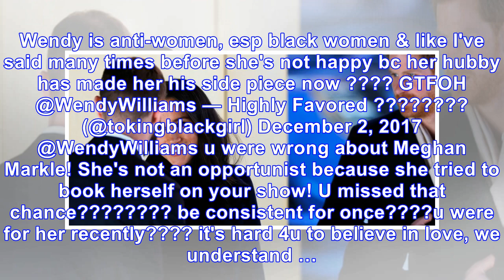Wendy williams calls meghan markle an ‘opportunist’ and ‘actress’ who lied saying she didn’t know p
Wendy williams calls meghan markle an ‘opportunist’ and ‘actress’ who lied saying she didn’t know prince harry
December 3, 2017 Adrian Dennis / Getty Images Paula Mooney Wendy Williams has gotten backlash for calling Meghan Markle an “opportunist” and placing special emphasis on the fact that Meghan was an “AC...